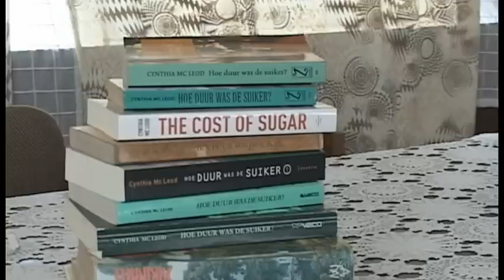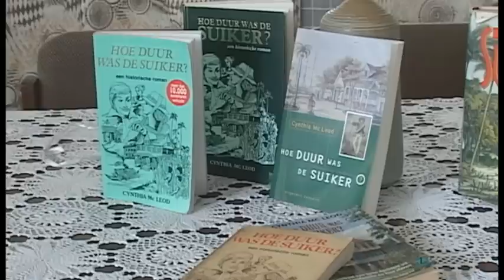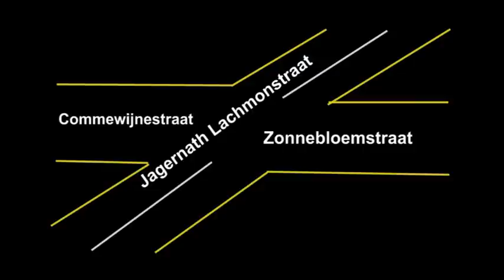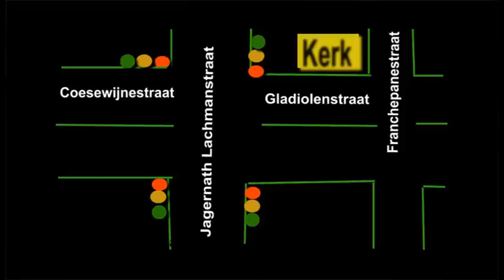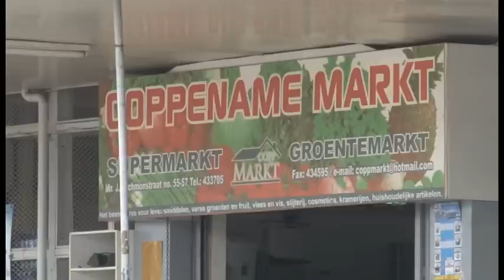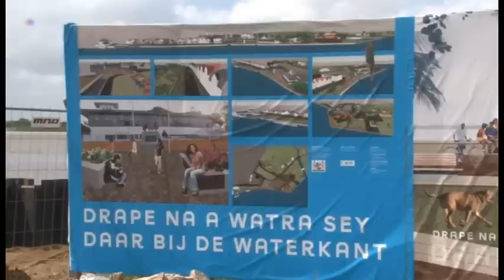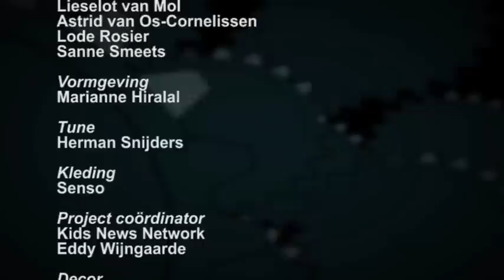10 Minuten Jeugdjournaal 11 maart 2013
1. Jeugdtandverzorging voert actie
2. Hoe duur was de suiker wordt verfilmd
3. En nieuwe verkeerssituatie aan de Jagernath Lachmonstraat